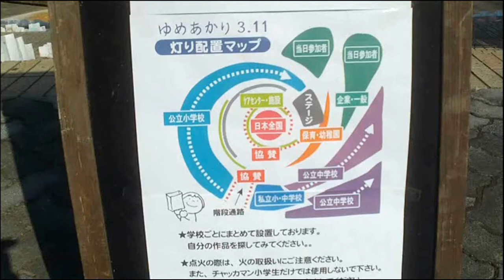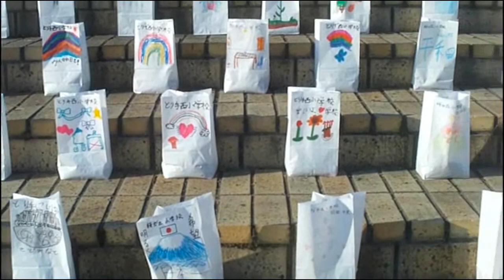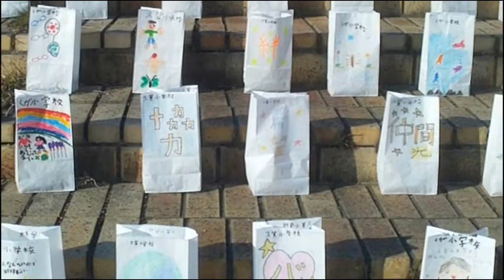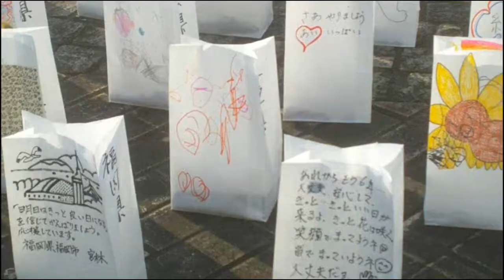2017年ゆめあかり３ １１前半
３月１１日（土）、ゆめあかり３.１１がおこなわれました。